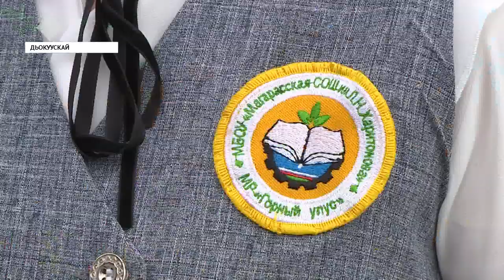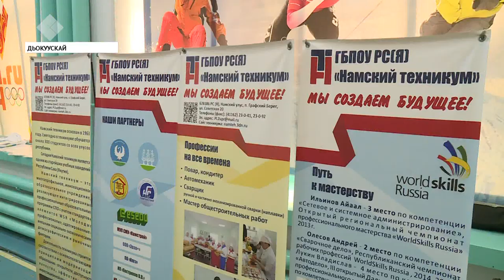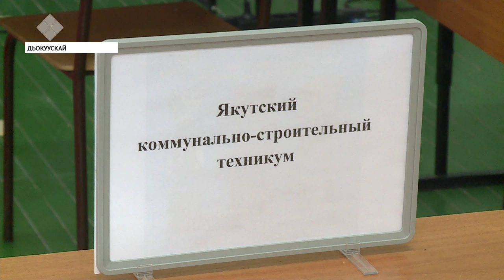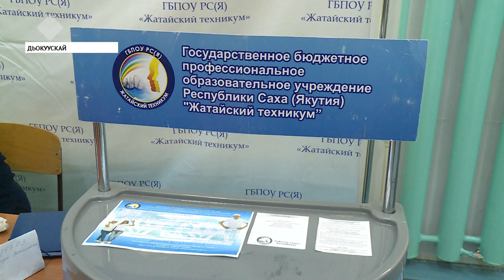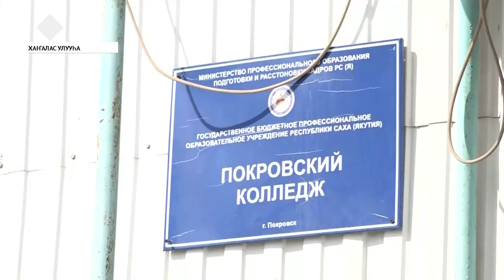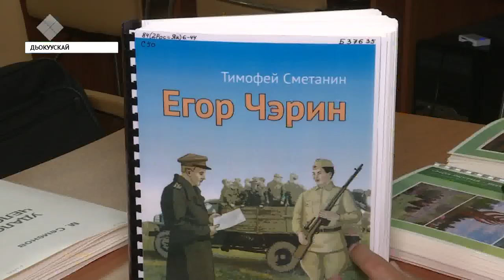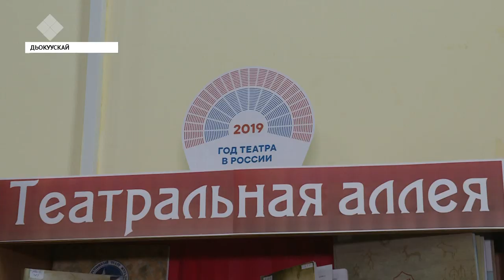«Саха сирэ» информационнай биэрии. Атырдьах ыйын 15 күнэ, 13:30 ч